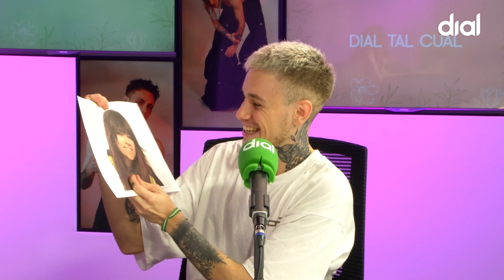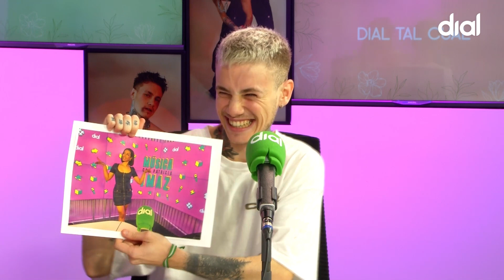Hugo Cobo: asistimos a sus posibles cambios de look, de etapa personal y musical | Cadena Dial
Hugo Cobo tiene nueva canción: 'Tú y yo'

Vuelve a Cadena Dial para charlar con Patricia Imaz después de unos meses de cambios y de nuevas etapas. No solo en lo musical, también en lo personal. Se ha mudado a su Córdoba natal, se ha vuelto a cambiar el color de pelo, explora con nuevos sonidos, ha comenzado su carrera de actor y tiene una compañera de viaje con la que celebra lo bonito que es compartir la vida. De todo ello y mucho más nos habla en esta entrevista que ya puedes disfrutar entera aquí.